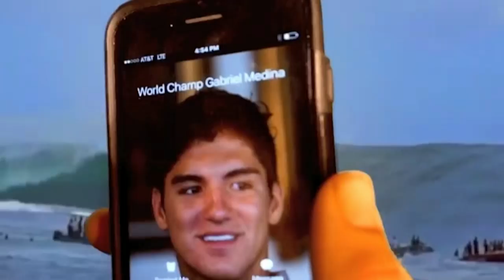2017 Surfer Awards: Tyler Allen Skit